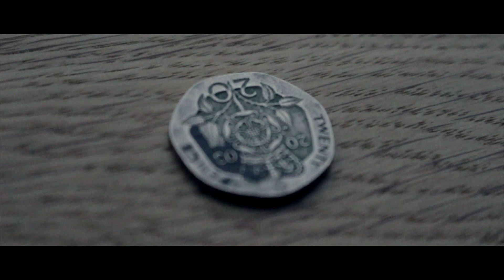assassin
This is a new short film I made in Scotland